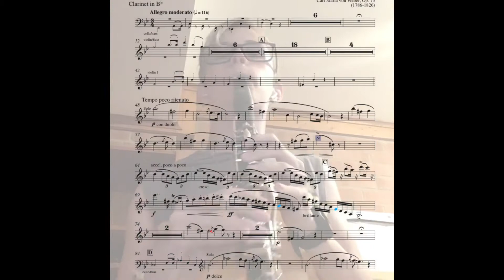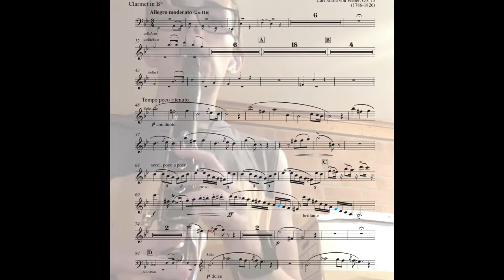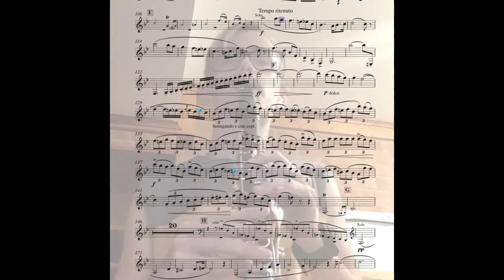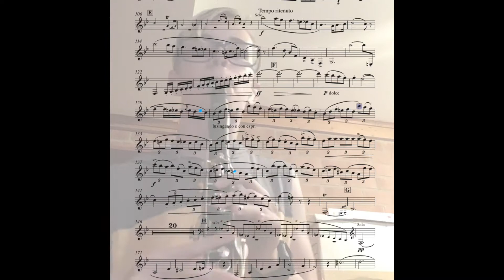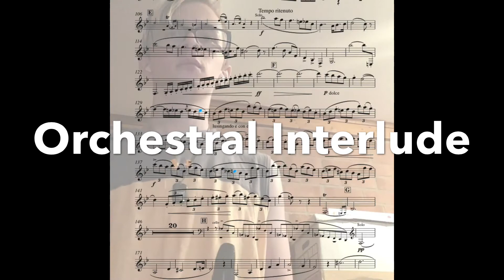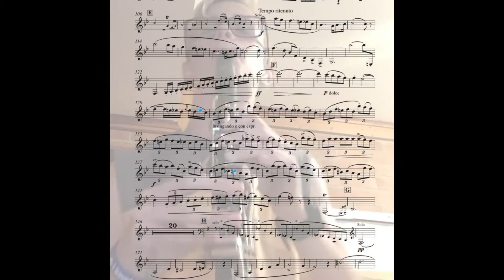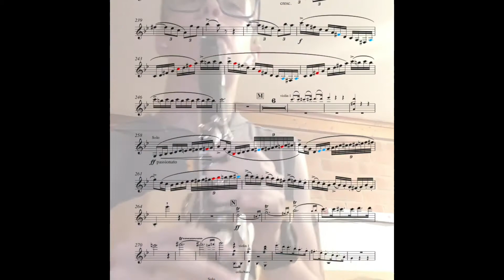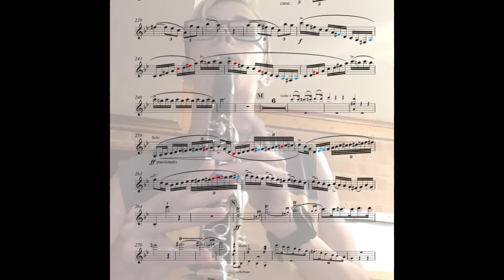Concerto No. 1 in F minor, I. Allegro Moderato, Op. 73 by Carl Maria von Weber (edited by Baermann)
Performer: Tyler Moore
   With Cadenza by Heinrich Baermann
Orchestra: Cadenza Live Accompanist Software